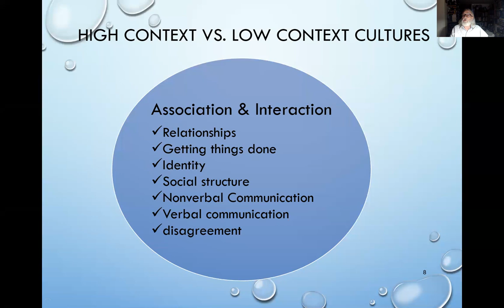Dr. Eames: Ch 4 High vs. Low Context Cultures (11:51)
This web video discusses high and low context cultures through the lenses of association and interaction.